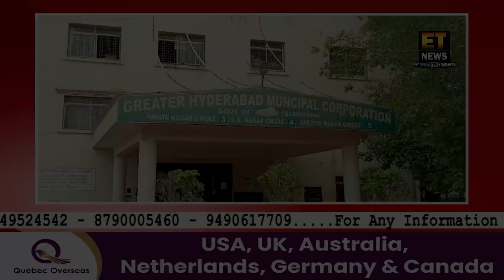GHMC Workers Protest in Front Of The LB Nagar GHMC Circle Office | Saroornagar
GHMC Workers Protest in Front Of The LB Nagar GHMC Circle Office | Saroornagar |  @EVERYTIMESNEWS ​

FOR DETAILS:-
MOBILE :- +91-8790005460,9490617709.